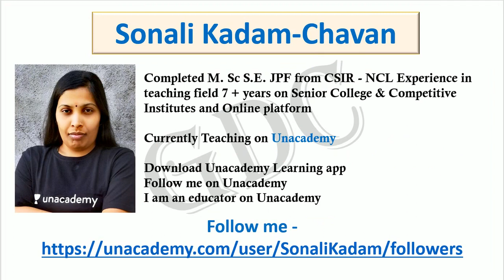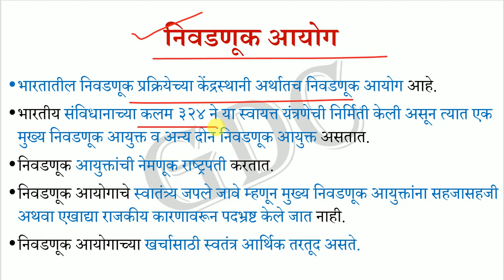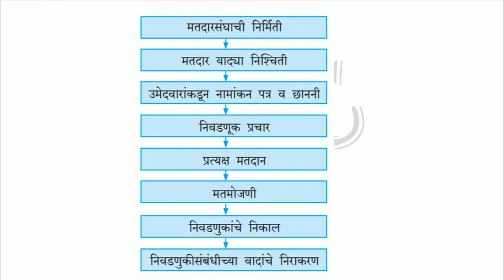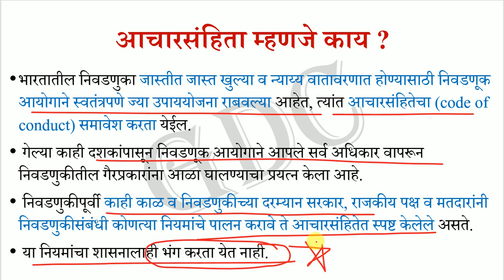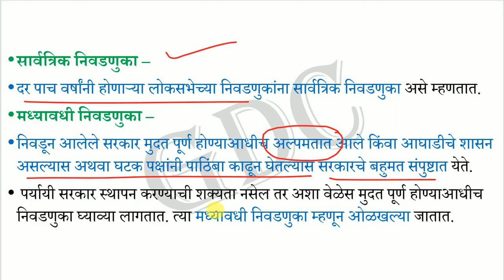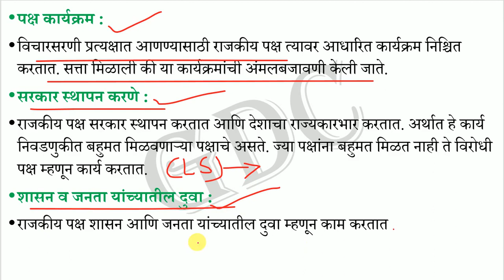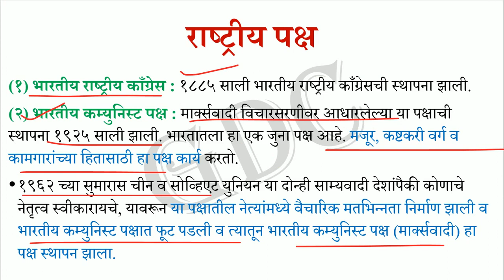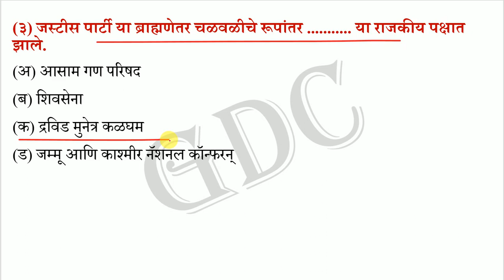Indian Polity Part-23 || Election Commission &Its Functions for UPSC/MPSC, PSI, STI, ASO